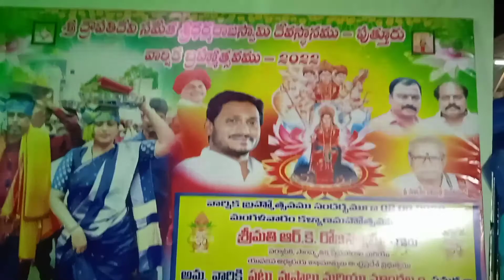శ్రీ ద్రౌపతి దేవి సమేత శ్రీ ధర్మరాజు స్వామి వార్షిక బ్రహ్మోత్సవాలు @VICTORYPRASADVLOGS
శ్రీ ద్రౌపతి దేవి సమేత శ్రీ ధర్మరాజు స్వామి వార్షిక బ్రహ్మోత్సవాలు | పుత్తూరు | తిరుపతి జిల్లా festival droupadi ధర్మరాజు puttur youtubevideo india #victoryprasadvlogs HISTORICAL TEMPLES, HISTORICAL PLACES,TOURISM PLACES, RESTAURANTS @VICTORYPRASADVLOGS